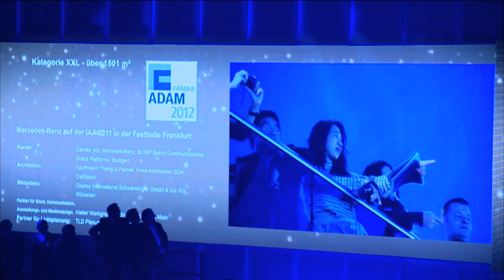ADAM & EVA Award 2012 - Gewinner Clip Adam XXL - Kauffmann Theilig & Partner, Atelier Markgraph